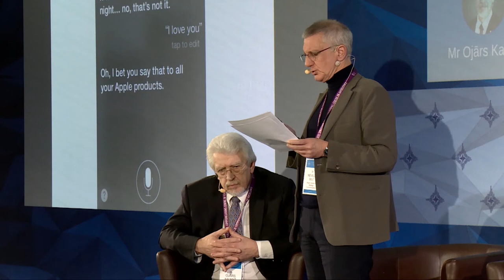Neville Bolt. Stories, not narratives.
Storytelling has become a top-of-mind issue in recent times, as technology has democratized the power to share our stories with the world. The right choice of narration strategy and means of communication ensures the audience will get the message right.

NATO Strategic Communications Centre of excellence organised a conference "Public and Private Storytelling: The Future of Strategic Communications" on December 6, 2017.